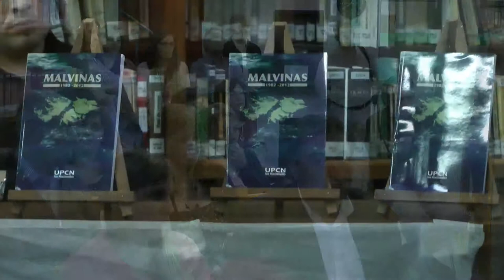Wilson Rodríguez: presentación del libro "Malvinas 1982-2012"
En un emotivo y concurrido acto se presentó en la biblioteca "Dr. Osvaldo Alvárez Guerrero" de la Legislatura de Río Negro el libro "Malvinas 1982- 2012".
La presentación estuvo a cargo de Wilson Rodríguez, secretario general de la Unión Personal Civil de la Nación nacionales, Regional Viedma, con la colaboración de Darío Cabrera del Centro de Ex Combatientes de Río Negro y del doctor Luis Nievas, y la presencia de los legisladores Pedro Pesatti y Arabela Carreras, del Frente para la Victoria.